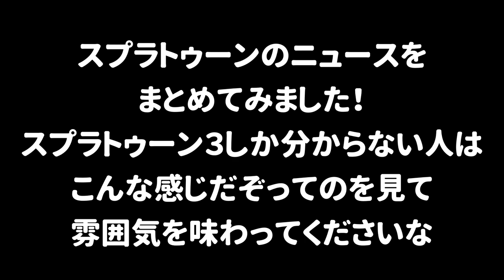スプラトゥーンからスプラトゥーン３になるまでのニュースの歴史と比較